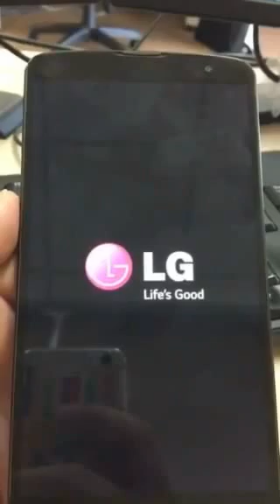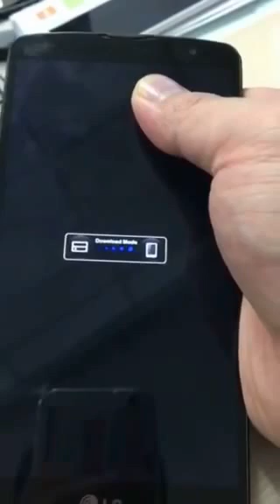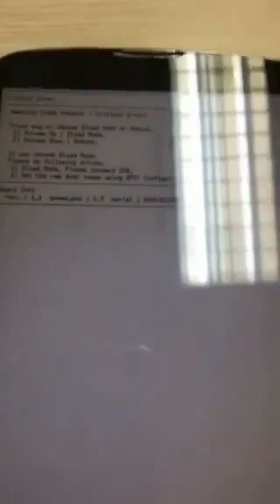fix LG G Pro 2 D838/F350 Demigod crash handler error - no recovery,no download mode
Sửa LG G Pro 2 D838/F350L/F350S/F350K hàn quốc/chính hãng treo logo LG lên sập liên tục, treo logo báo lỗi demigod crash handler error, mất recovery mất download mode, treo fastboot mode, treo recovery, mất nguồn đen thui cắm sạc không phản ứng gì, chỉ nhận driver Qualcomm HS-USB QDLoader 9008/Qualcomm HS-USB QDLoader 9006

Fix LG G Pro 2 no recovery mode,no download mode,no fastboot mode, show error demigod crash handler error with white screen - stuck custom recovery